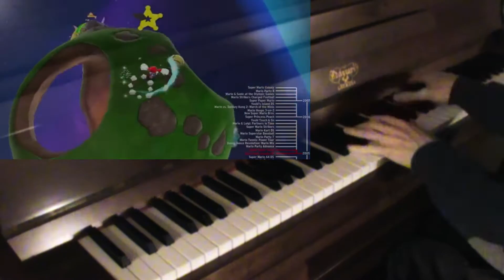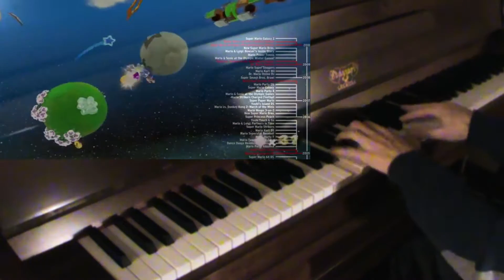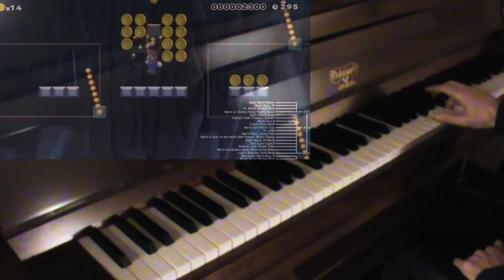Super Mario マリオ history PART II Piano Song 2001-2016, Infinite Love ELASTIC PIANO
The musical theme of Super Mario revived by piano in a romantic reinterpretation more than ever. How many adventures has faced mario in his history that began in 1981? All to save the Princess. Here Elastic Piano propose the theme song of the most famous video games, so romantic, nostalgic for older platforms. This is the second part of the video, up to the 2016 platform, search the first one (and save it!).